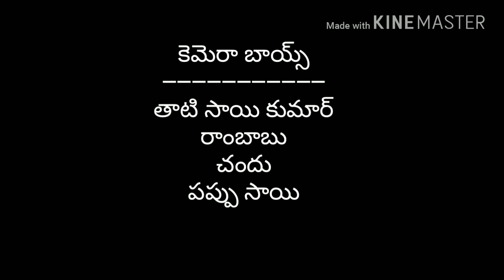Bhajarangdal rally in my village || yellamla || jai hanuman